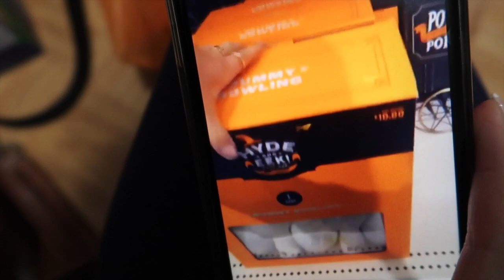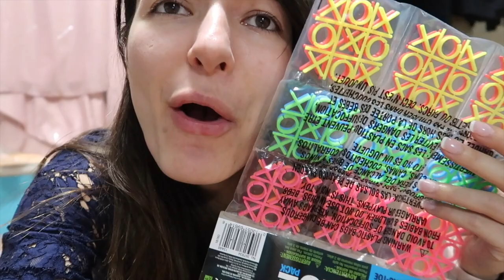Shopping for Bowling Pins for a Bowling Activity with Kids, BOWLING IN THE CLASSROOM MATH ACTIVITY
In today's video it's Halloween on a weekday and I go shopping looking for bowling pins I can use in the classroom with my kids for a fun math activity. I originally wanted Halloween mummy bowling pins but I just didn't know where I would store them, so I bought mini bowling pins instead, and they were nice and cheap and worked out really well with my kids! I also got mini tic tac toe so let me know what you think I can use those for! Watch to find out more and how I plan to do bowling in the classroom, a fun math activity.

LINKS / MENTIONS:
➜Mummy bowling pins
➜Mini bowling pins
➜Party city mini bowling

SAVINGS & INVITE LINKS:
➜UBER code for free ride: karolinap99ue
➜LYFTcode for $10 credit: karolina233298

SNAIL MAIL:
LivingWithLina